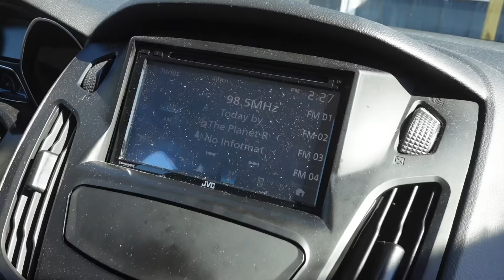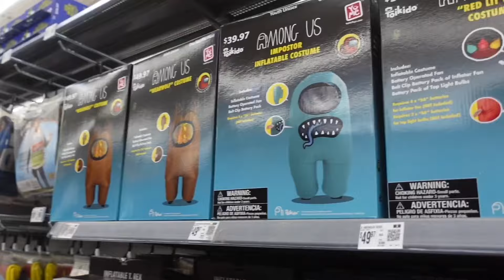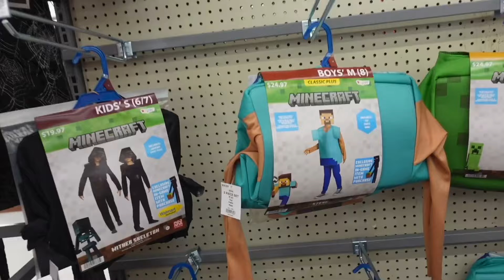SHE TOOK THE LICENSE PLATE!?! (10/17/24)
Yesterdays Video: THIS WAS SO COOL!?!

About: Shane vlogs records his daily life here on YouTube, He films other things such as real life issues, health journey and mental health, explores different areas like parks, woods, trails and explores abandoned and haunted places. You will see a lot of parades, pride events, holidays, traveling, challenges, hanging out with friends and family. This is all real life.